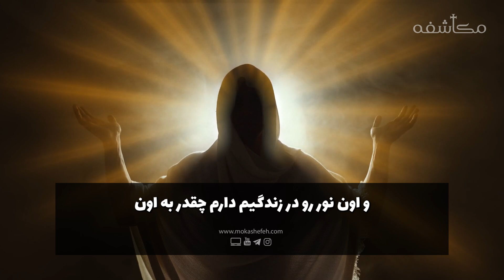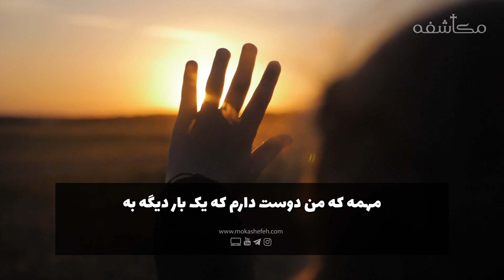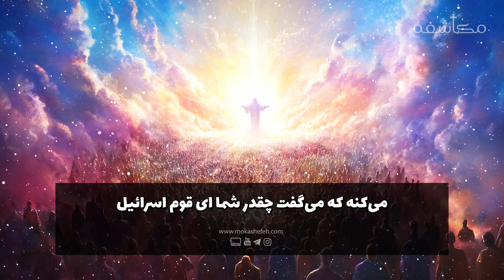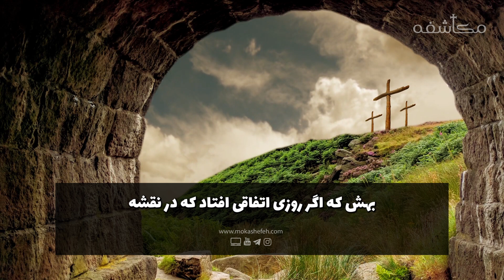چقدر به حاکمیت خدا ایمان داریم؟ - نیما علیزاده - گنجینۀ کلام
ما به بررسی اصول و مبانی مسیحیت می‌پردازیم و در کنار آنها تفاسیر و تفکرات عمیق دینی و روحانی را به اشتراک می‌گذاریم. همچنین، در اینجا به بررسی کتاب مقدس می‌پردازیم و مفاهیم مهم و دستاوردهای آن را برای شما توضیح می‌دهیم.